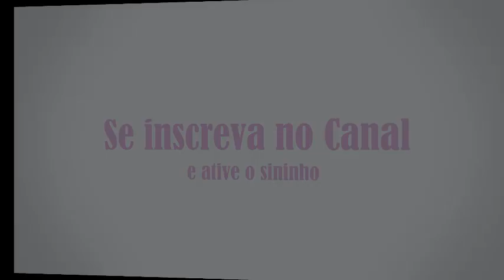Periquito Cabeça de Ameixa - Conhecendo a Espécie!!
No vídeo de hoje vou apresentar a vocês uma ave muito legal, mas legal mesmo e mais silenciosa do que as outras aves!
Periquito Cabeça de Ameixa é um periquito muito carinhoso e dentre todas as aves é a mais silenciosa, e nesse vídeo eu falo mais sobre a espécie!!!